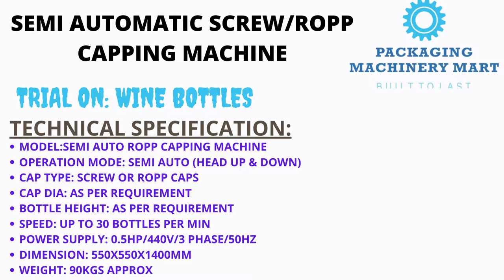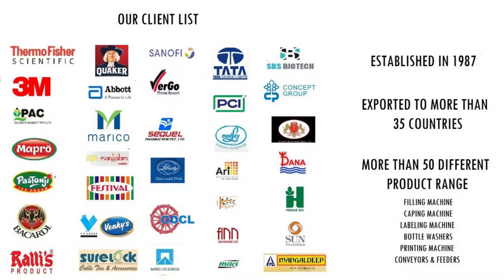HOW TO SEAL WINE BOTTLE CAPS | WINE BOTTLE CAPPING MACHINE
Semi-Automatic Screw & ROPP Capping Machine for water bottle capping, oil bottle capping, pharma bottle capping, milk bottle capping, wine bottle capping, beer bottle capping, etc.

semi-automatic bottle capping machine comes for a variety of caps like a screw, Ropp, lug, plug press, crown etc, the shown model is for ROPP caps for Glass bottles

the machine head operated on a cam which makes it lower & upper, user need to just place the bottle with the cap on below the capping head, the head comes down and perform perfect capping & goes up, this is repeated at regular interval, users can opt for variable speed drive to control the speed of the machine

the head is specially developed according to the capsize & shape, for the mushroom type or any other odd cap shape we have special magnetic heads to avoid damaging caps while tightening, the capping head has a unique torque setting system that can be preset so the cap tightens only up to a pre-decided level and avoid damaging itself.

🔴 *** SPECIFICATION ***

Operation Mode: Semi-Automatic or Automatic
Speed: up to 25 bottles per min
Moc: Stainless Steel: SS304
Adjustable Pressure
Weigh: 120kgs approx

🔴 *** ABOUT US ***